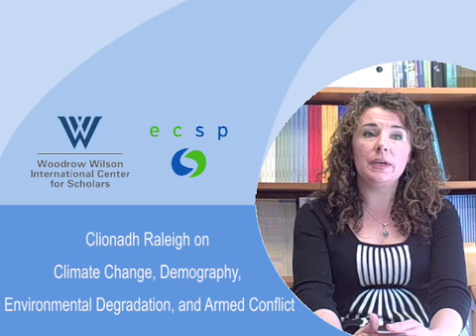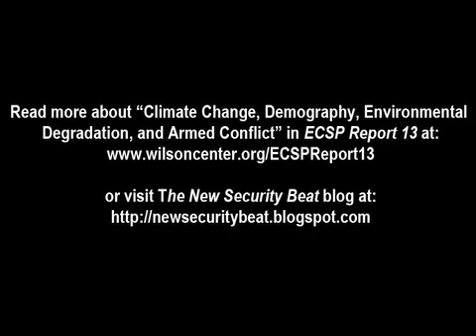From Report 13 - Clionadh Raleigh on Climate Change, Demography, Enviro. Degrad., and Armed Conflict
"The GDP of a stateand political instability of a state have a much stronger effect on whether an area will see armed conflict than whether there was degradation or relative or absolute scarcity of a natural resource," says Clionadh Raleigh in this short video preview of her co-authored article "Climate Change, Demography, Environmental Degradation, and Armed Conflict, "
now appearing in the 13th issue of the Environmental Change and Security Program Report.

Research conducted by Raleigh and co-author Henrik Urdal found that population density and growth are related to increased civil conflict, but that demographic and environmental factors are generally outweighed by political and economic ones.

Raleigh, a lecturer at Trinity College Dublin, and six other demographic experts analyze the links connecting population and environmental dynamics to conflict in a set of commentaries on "New Directions in Demographic Security."

For more on environment, population, and conflict, read Clionadh Raleigh's article in ECSP Report 13